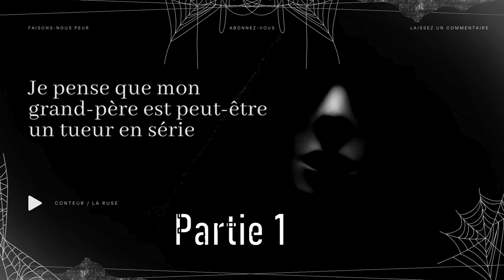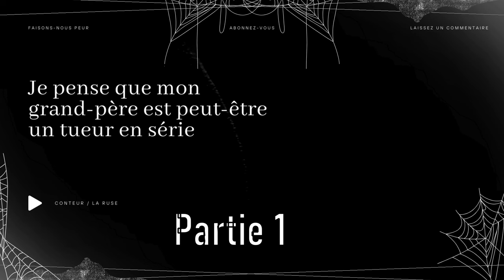Creepypasta FR - Je pense que mon grand-père est peut-être un tueur en série PARTIE 1 [horreur]